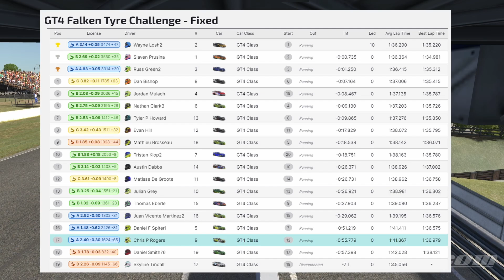iRacing | To Renew or To Cancel? THAT is the Question!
To renew, or not to renew… THAT is the question. I’ve reached a bit of a crossroads with my sim racing, and right in the middle of it is iRacing.

Long-time viewers of the channel will know that I’ve regularly sprinkled some iRacing videos in amongst the other sim titles I race. But you’ll also have noticed that it’s been 3 months since the last one.

That’s because I became really disillusioned with it, and pretty much binned it off completely, until I had a reminder email last week that my annual subscription is up for renewal next month.

The cost of the sub renewal doesn’t bother me too much, but it’s the cost of the content that really puts me off. And the rate in which owned content is being replaced. For example, the GT3 I bought has now been retired, so if I want to carry on GT3 racing, I’ve now got to buy another one. It’s very frustrating.

What do you think I should do? I’d love to hear your honest thoughts on what iRacing does well, and what it doesn’t do so well. More importantly, do you enjoy watching iRacing content on my channel?

Anyway, I thought I’d give it another try for this final month, just to see if it can persuade me to change my mind. My first race back is this GT4 battle at Phillip Island. Im starting from P12 on a grid of 20 - let’s see how it goes…

Make sure you never miss a race! If you've enjoyed this iRacing gameplay video, please do leave a like - it really helps the channel!

Race my paints!

Refer me on iRacing!